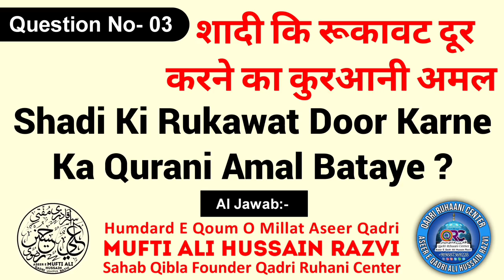Q•03 | Shadi Ki Rukawat Door Karne Ka Qurani Amal Bataye